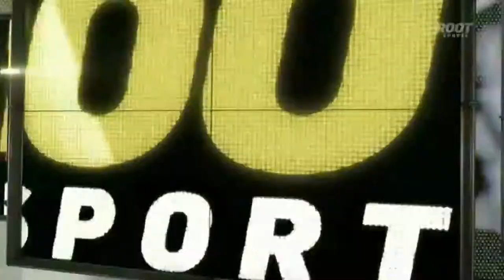Rick Nash's 21 Goals in 2012-13 (HD)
The 2012-13 season for Rick Nash was his inaugural season with the Rangers after the Trade back in 2011. Boy, did he improve or what?!
Nash had 21 goals and 21 assists for 42 points in 44 games. Last season he had 59 points but he played all 82 games so you can tell he fits in with the Rangers. We'll see in the later years how Rick Nash does with the Rangers after entering. Here is all 21 goals in HD. Enjoy the compilation!

1 - January 20, 2013 vs. Pittsburgh Penguins - 0:01* + Alternate Broadcast - Shorthanded
2 - February 2, 2013 vs. Tampa Bay Lightning - 2:40*
3 - February 10, 2013 vs. Tampa Bay Lightning - 3:38
4 - February 28, 2013 vs. Tampa Bay Lightning - 4:34*
5 - March 3, 2013 vs. Buffalo Sabres - 5:13 - {PPG}
6 - March 5, 2013 vs. Philadelphia Flyers - 5:54
7 - March 5, 2013 vs. Philadelphia Flyers - 6:40* - Hooked and still scores
8 - March 7, 2013 vs. New York Islanders - 7:34
9 - March 8, 2013 vs. Ottawa Senators - 7:53 - 9 Game Point Streak
10 - March 19, 2013 vs. New Jersey Devils - 8:49
11 - March 26, 2013 vs. Philadelphia Flyers - 9:02 + Alternate Broadcast - 300th Career Goal
12 - March 26, 2013 vs. Philadelphia Flyers - 10:17
13 - April 1, 2013 vs. Winnipeg Jets - 10:30
14 - April 5, 2013 vs. Pittsburgh Penguins - 10:46
15 - April 6, 2013 vs. Carolina Hurricanes - 11:43 - {PPG}
16 - April 8, 2013 vs. Toronto Maple Leafs - 12:24*
17 - April 8, 2013 vs. Toronto Maple Leafs - 14:47*
18 - April 18, 2013 vs. Florida Panthers - 15:25 - {PPG}
19 - April 19, 2013 vs. Buffalo Sabres - 16:13
20 - April 27, 2013 vs. New Jersey Devils - 16:49
21 - April 27, 2013 vs. New Jersey Devils - 17:39

*- Denotes Highlight Reel Goal

This video is not intended for profit, just entertainment.